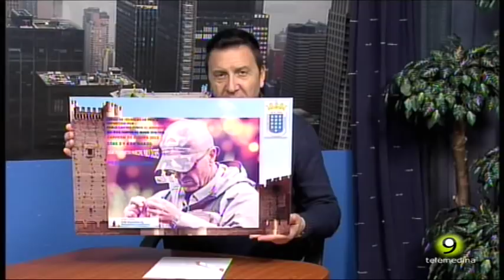Pesca Curso en Medina del Campo Club de Pesca Mosqueros Castellanos